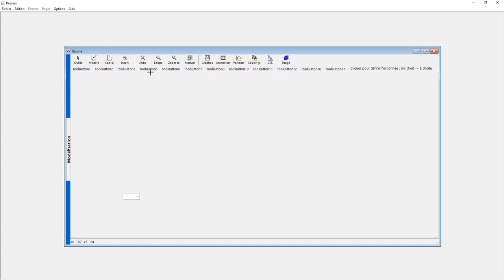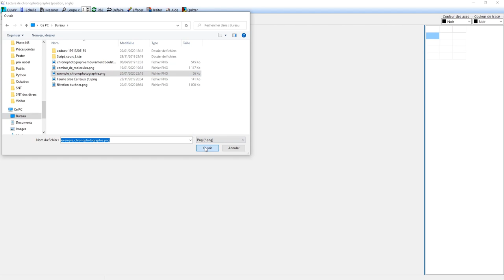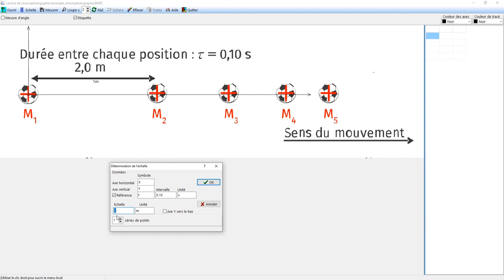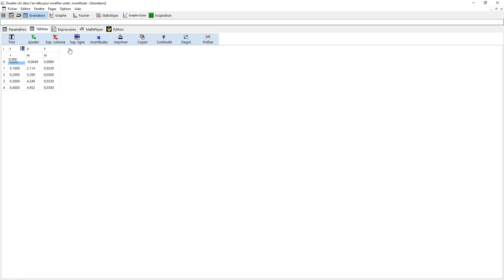Le pointage d'une chronophotographie avec Regressi 🖥️ (et c'est super facile ! 😄 )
Regressi ne sert pas qu'à faire des modélisation, il peut être utilisé pour réaliser des pointages de chronophotographie ! 🤔

Rien de compliqué, il suffit de suivre ce tuto vidéo pour tout comprendre ! 😉

Et si même moi j'y arrive, alors tout le monde peut le faire ! 😅

Alors qu'attends-tu ? au travail ! 👩‍💻

L'exemple donné dans le tuto ? Disponible en ligne 📚

Attention, les écrans peuvent varier selon les versions de Regressi mais le principe reste le même ! 👍